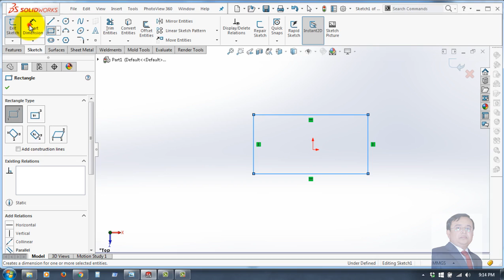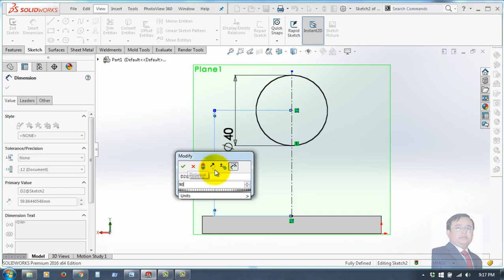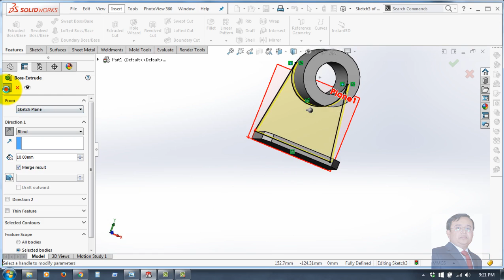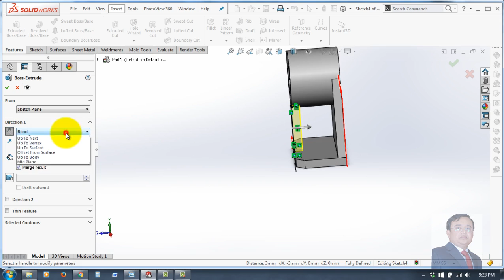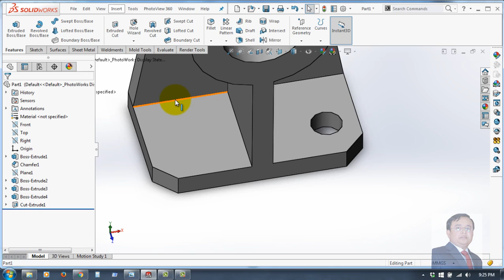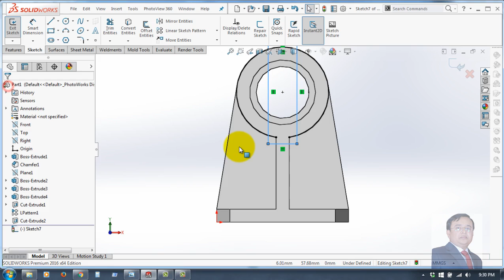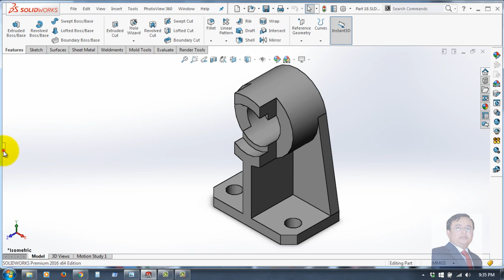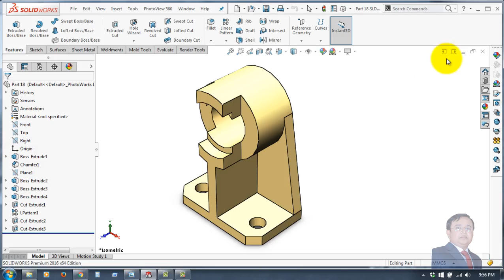► SolidWorks Tutorial - Exercise - Part 13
Welcome again, how is going your time friends!! Hope all is well!

Today I gonna show you a new Part designing tutorial for beginners.  I have used SolidWorks 2016 for designing this tutorial. This absolutely free SolidWorks video tutorial will help you exercising. By practicing you will learn how to use solidworks.

This solid work tutorials is designed in such a way that new users can find it easier to learn. I am your solidworks tutor is alway ready to cooperate with you. While learning if you find any guilty then please let me know by comment.

3D CAD Designing of a SolidWorks 2016 Part

I have used the following listed tools for designing this part.

SolidWorks 2016: Sketch
SolidWorks 2016: Line
SolidWorks 2016: Centerline
SolidWorks 2016: Fillet
SolidWorks 2016: Circle
SolidWorks 2016: Smart Dimension
SolidWorks 2016: Rectangle
SolidWorks 2016: Extrude Boss
SolidWorks 2016: Chamfer
SolidWorks 2016: Convert Entities
SolidWorks 2016: Extrude Cut
SolidWorks 2016: Linear Pattern
SolidWorks 2016: Trim
SolidWorks 2016: Reference Geometry (Plane)
SolidWorks 2016: Appearance
SolidWorks 2016: Final Render

►SolidWorks Tutorial for Beginners Learn How to Design a Part - 07
►SolidWorks Tutorial for Beginners Learn How to Design a Part - 08